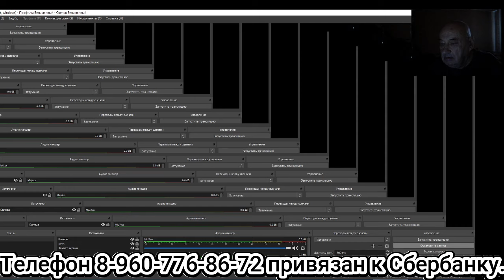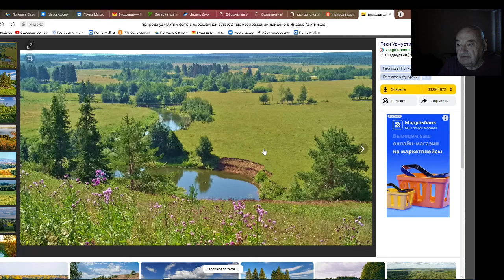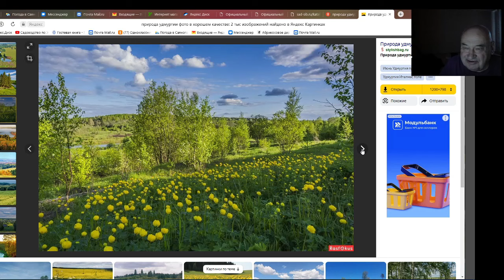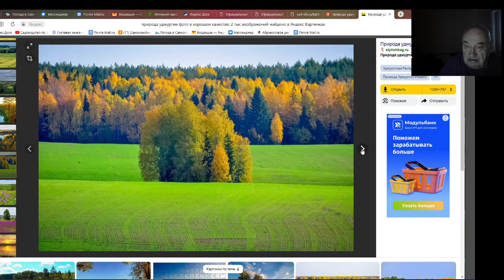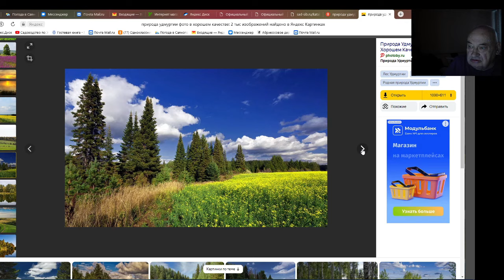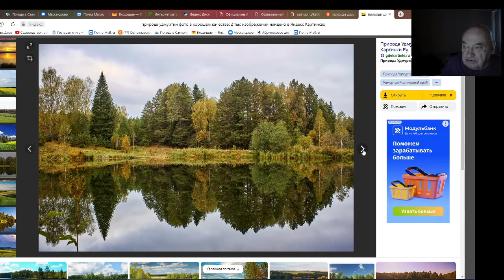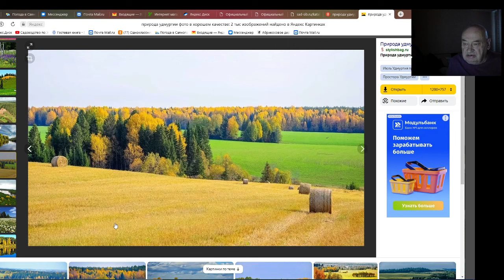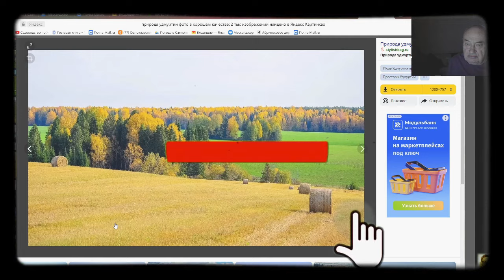Садовод Железов в Сибири, а Испания на проводе. Серия 1.